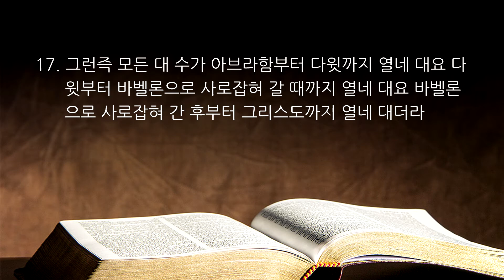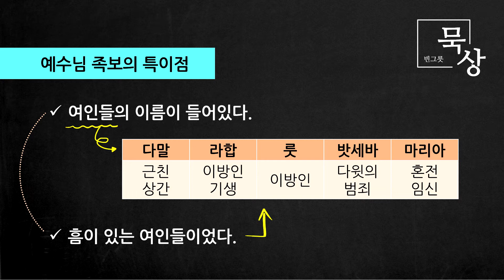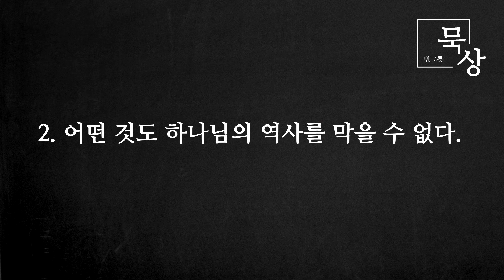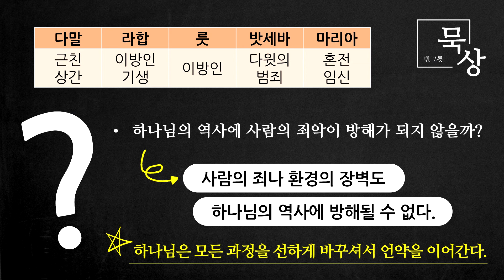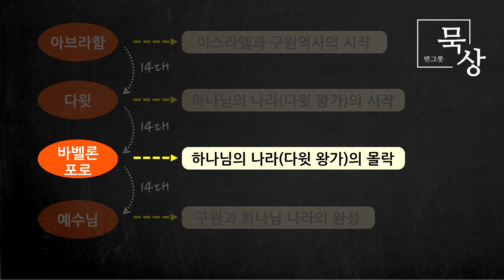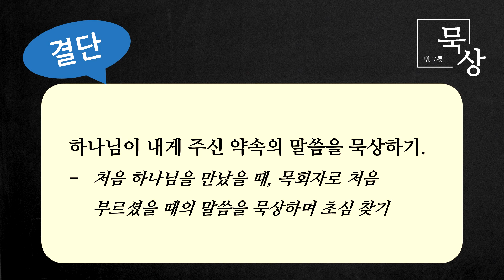[빈그릇묵상] 마태복음 02. 멈추지 않는 하나님의 역사 (마1:2-17)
■ 마1:2-17
2. 아브라함이 이삭을 낳고 이삭은 야곱을 낳고 야곱은 유다와 그의 형제들을 낳고
3. 유다는 다말에게서 베레스와 세라를 낳고 베레스는 헤스론을 낳고 헤스론은 람을 낳고
4. 람은 아미나답을 낳고 아미나답은 나손을 낳고 나손은 살몬을 낳고
5. 살몬은 라합에게서 보아스를 낳고 보아스는 룻에게서 오벳을 낳고 오벳은 이새를 낳고
6. 이새는 다윗 왕을 낳으니라 다윗은 우리야의 아내에게서 솔로몬을 낳고
7. 솔로몬은 르호보암을 낳고 르호보암은 아비야를 낳고 아비야는 아사를 낳고
8. 아사는 여호사밧을 낳고 여호사밧은 요람을 낳고 요람은 웃시야를 낳고
9. 웃시야는 요담을 낳고 요담은 아하스를 낳고 아하스는 히스기야를 낳고
10. 히스기야는 므낫세를 낳고 므낫세는 아몬을 낳고 아몬은 요시야를 낳고
11. 바벨론으로 사로잡혀 갈 때에 요시야는 여고냐와 그의 형제들을 낳으니라
12. 바벨론으로 사로잡혀 간 후에 여고냐는 스알디엘을 낳고 스알디엘은 스룹바벨을 낳고
13. 스룹바벨은 아비훗을 낳고 아비훗은 엘리아김을 낳고 엘리아김은 아소르를 낳고
14. 아소르는 사독을 낳고 사독은 아킴을 낳고 아킴은 엘리웃을 낳고
15. 엘리웃은 엘르아살을 낳고 엘르아살은 맛단을 낳고 맛단은 야곱을 낳고
16. 야곱은 마리아의 남편 요셉을 낳았으니 마리아에게서 그리스도라 칭하는 예수가 나시니라
17. 그런즉 모든 대 수가 아브라함부터 다윗까지 열네 대요 다윗부터 바벨론으로 사로잡혀 갈 때까지 열네 대요 바벨론으로 사로잡혀 간 후부터 그리스도까지 열네 대더라